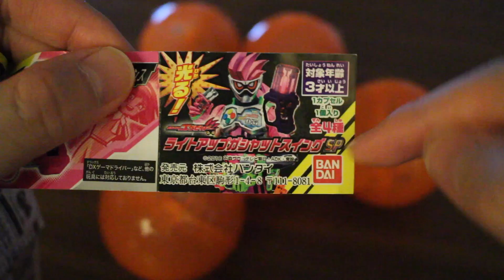仮面ライダーエグゼイド ガシャポン ライトアップガシャットスイングSP！ときめきクライシスや仮面ライダークロニクルも！ kamen rider ex-aid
仮面ライダーエグゼイドやゴースト、キュウレンジャーやキョウリュウジャーブレイブなどの特撮系から、ドラゴンボール超やワンピースなど、世界的に人気のおもちゃをストップモーション(コマ撮り)動画やレビュー動画で紹介しています♪

紹介している商品は主に、S.H.Figuarts(フィギュアーツ)や食玩のミニプラ、装動(sodo)、DX玩具(ガシャットなど)や、びっくらたまごなど、幅広く紹介しています^^

If you like Dragon ball or One peice , Kamen rider ex-aid and kamen rider ghost , power ranger(kyuranger,dino force brave) etc,

＊＊＊人気の動画＊＊＊
●S.H.Figuarts 仮面ライダーアクセル 真骨彫 VS 仮面ライダーブレイブ 仮面ライダーエグゼイド ストップモーション レビュー kamen rider ex-aid & kamen rider accel
●仮面ライダーレーザーターボをLVURで作って見たぜ！仮面ライダーエグゼイド kamen rider ex-aid kamen rider reser
●ムテキゲーマー祭り！びっくらたまご 仮面ライダーエグゼイドに、DXハイパームテキガシャットにソフビも！kamen rider ex-aid muteki gamer
●ハッピーセット 仮面ライダーエグゼイドを８セット大人買い！コンプなるか！kamen rider ex-aid
●仮面ライダーレーザーターボの変身シーンをボディくんで再現！仮面ライダーエグゼイド ストップモーション kamen rider ex-aid stop motion kamen rider reser
●仮面ライダーエグゼイド ハッピーセットが遂に登場！限定シールも！kamen rider ex-aid Happy set
●DXハイパームテキガシャットやプロトガシャット、LVURマキシマムゲーマー＆ムテキゲーマーセットも！仮面ライダーエグゼイドの購入予定玩具をチェック！kamen rider ex-aid
●なぜか仮面ライダーゲンムに変身したニコのその後 前編 仮面ライダーエグゼイド ストップモーション kamen rider ex-aid stop motion
●仮面ライダースナイプ VS 仮面ライダー鎧武 カチドキアームズ  勝つのはどっちだ！仮面ライダーエグゼイド ストップモーション kamen rider ex-aid stop motion
●仮面ライダーポッピー & ライドプレイヤーニコの変身シーンをボディちゃんで再現！仮面ライダーエグゼイド ストップモーション kamen rider ex-aid poppi stop motion
●仮面ライダーエグゼイド マキシマムゲーマー VS 仮面ライダーパラドクス レベル99の戦い！装動ステージ7 食玩 ストップモーション！KAMEN RIDER EX-AID SODO STAGE7
●仮面ライダーパラドクス ノックアウトファイター レベル99の変身を再現！装動ステージ7 食玩 エグゼイド ストップモーション！KAMEN RIDER EX-AID SODO STAGE7
●仮面ライダーエグゼイド マキシマムゲーマー レベル99の変身を再現！装動ステージ7 食玩 ストップモーション！KAMEN RIDER EX-AID SODO STAGE7 STOP MOTION
●ガシャポン 仮面ライダーエグゼイド サウンドライダーガシャット09をレビュー！メッキは？！マジックウィザードガシャット&ファミスタガシャット kamen rider ex-aid
●ガシャポン 仮面ライダーエグゼイド サウンドライダーガシャット08をレビュー！メッキは出るのか！名探偵ダブルガシャット&ゼビウスガシャット kamen rider ex-aid
●ボディくんが仮面ライダーゲンム レベルX0(エックスゼロ)に変身！ボディちゃんも！魂ネイションズ 10周年ワールドツアー限定 kamen rider ex-aid
●S.H.Figuarts 孫悟空 界王拳ver(魂ネイションズ 10周年ワールドツアー)VS 仮面ライダーエグゼイド レビュー&ストップモーション son goku kaiohken ver tamashii nations 10th world tour
●魂ネイションズ 10周年ワールドツアーで S.H.Figuarts 仮面ライダーエグゼイド マキシマムゲーマーを発見！tamashii nations 10th world tour  kamented rider ex-aid
●S.H.Figuarts 仮面ライダーマッハチェイサー VS 仮面ライダーゲンム 仮面ライダーエグゼイド ストップモーション レビュー MACH CHASER kamen rider ex-aid stop motion
●S.H.Figuarts ハートロイミュード超進化態 VS 仮面ライダーパラドクス 仮面ライダーエグゼイド ストップモーション レビュー over evolved heart roidmude kamen rider ex-aid stop motion
●仮面ライダーパラドクス レベル99 VS エグゼイド レベル1  仮面ライダーエグゼイド ストップモーション kamen rider ex-aid paradox stop motion
●アロハガシャットは2つで1つ！キュウレンジャー びっくらたまごも！ALOHAchannel ファンレター頂きました！仮面ライダーエグゼイド kamen rider ex-aid kyuranger
●仮面ライダースナイプ VS リュウコマンダー ストップモーション 仮面ライダーエグゼイド & キュウレンジャーのおもちゃ kamen rider ex-aid kyuranger stop motion
●土管コンティニューを再現w もしもゲンムがレーザーをかばったら…だんくろと&くじょうきりやVSパラドクス 仮面ライダーエグゼイド ストップモーション KAMEN RIDER EX-AID STOP MOTION
●２人のマイティ！仮面ライダーエグゼイド ストップモーション KAMEN RIDER EX-AID STOP MOTION 仮面ライダーゲンムレベルゼロ